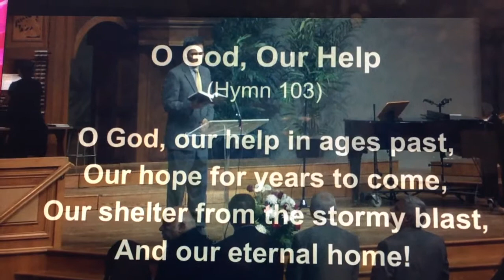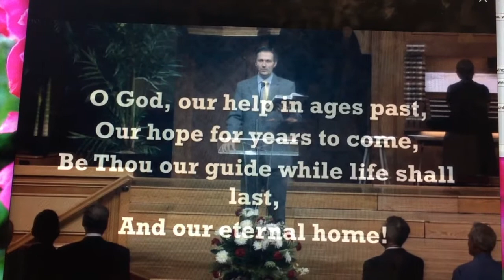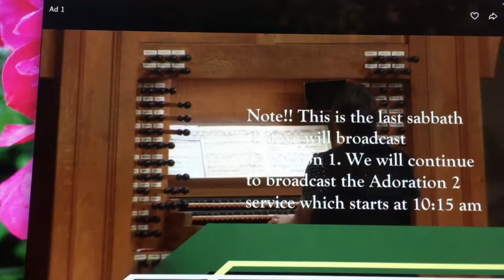St. Anne's hymn and JS Bach fugues part 1 and 3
It just so happened that since the hymn for the day was O God, our help in ages past, and I had the St. Anne's fugue still fairly fresh in the fingers, I decided to use part 1 and 3 for the prelude and postlude on Sabbath, June 24 so that everything flowed and was coordinated.  I hope the congregation wasn't sick of the St. Anne tune by the end of the day! As you can see, I taped it off of the livestream archives.